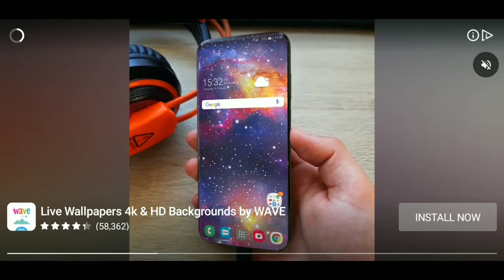start new Gaming series | # sup